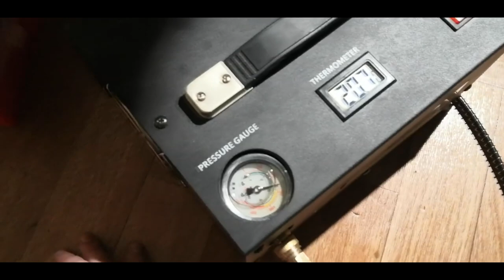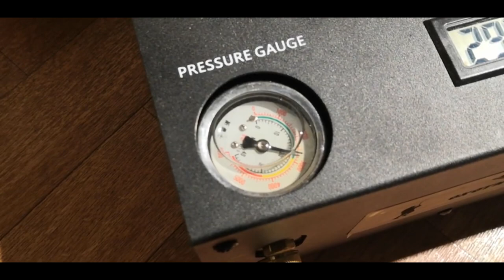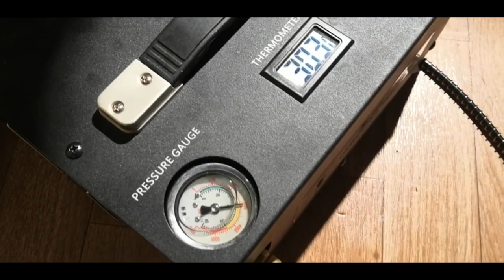Портативный компрессор качает баллон 2 литра PCP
Наш постоянный клиент Дмитрий снимает отличные видео обзоры товаров для охоты и соревнований по стрельбе, это его видео, вот оригинал

P.S. компрессор этот не предназначен для заправки баллона 2 литра, тем не менее заправить его можно, но для этих целей лучше брать более мощную модель